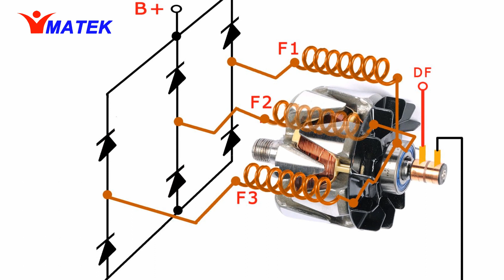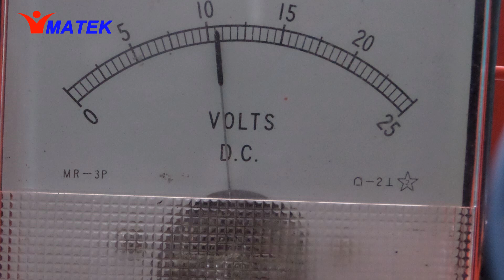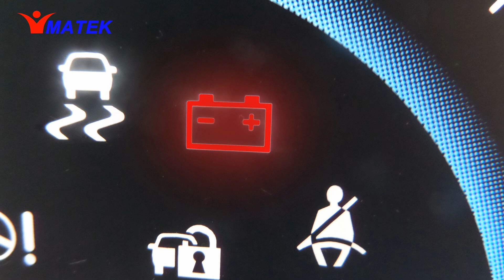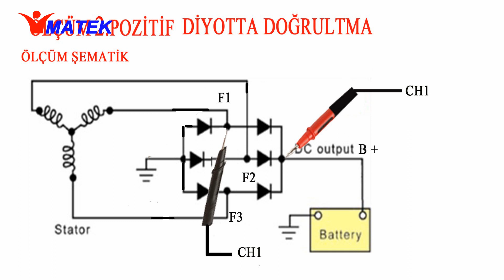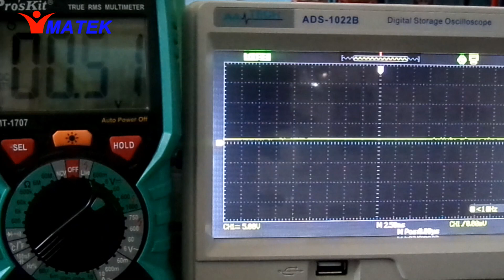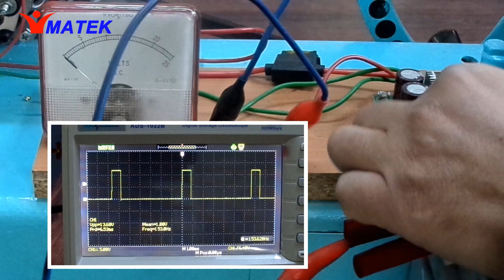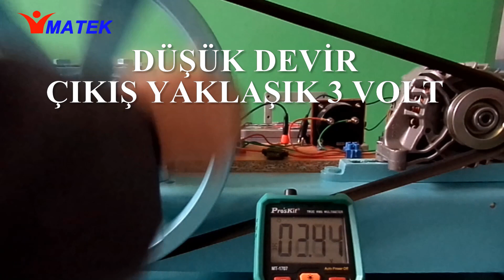ŞARJ SİSTEMİ-4 :Alternatör Deney Düzeneği ve Ölçümleri - Alternator Experiment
Atölye ortamında oluşturduğumuz alternatör deney düzeneği ile yapmış olduğumuz AC-DC -diyot-regülatör gibi ölçümleri kapsayan bir çalışmadır.